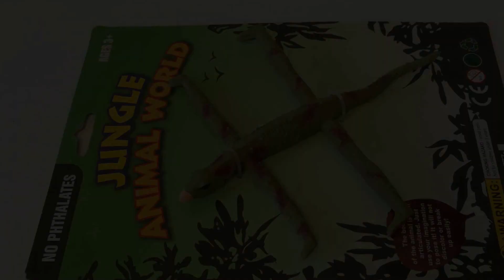Игуана - супер подвижная Игрушка. Обзор.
Отличная игрушка для самых маленьких детей. Выглядит как настоящая игуана. Умеет шевелить лапами и двигать головой. Смотрите обзор.